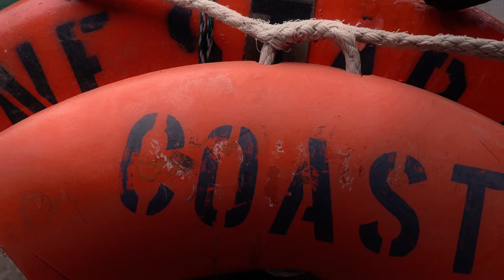US Coast Guard 223rd Birthday Message 2013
- Learn more about Grantham's 100% Online Degree Programs

On August 4, 2013 the United States Coast Guard will celebrate its 223rd Birthday. The U.S. Coast Guard lives by the motto "Semper Paratus" which means "always ready". This tribute shows just a little of what the Coast Guard does on a daily basis

Music
"Service Medly" by The United States Coast Guard Band

Grantham University is proud to be "Serving Those Who Serve®"